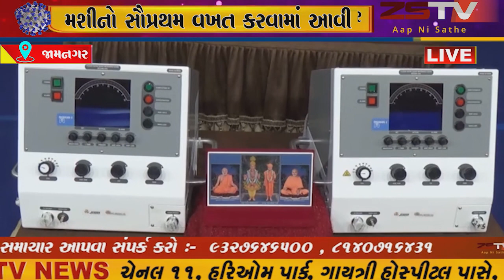જામનગર ની જીજી હોસ્પિટલ માં આવ્યા નવા વેન્ટિલેટર મશીનો સૌપ્રથમ વખત કરવામાં આવી